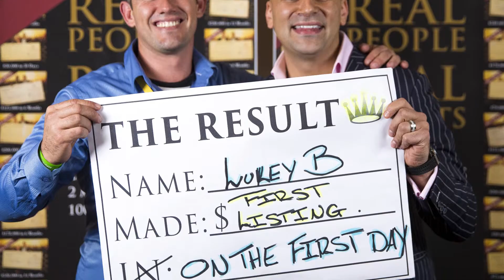Luke created his first listing on the first day of bootcamp! - Aaron Sansoni Reviews